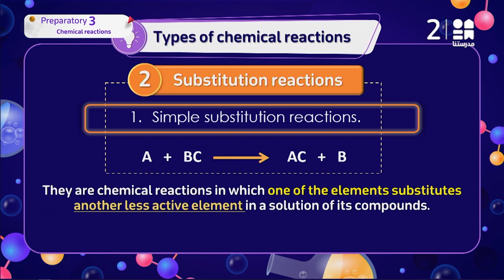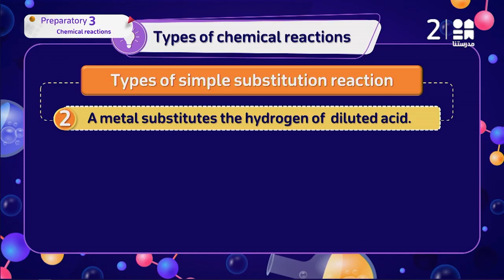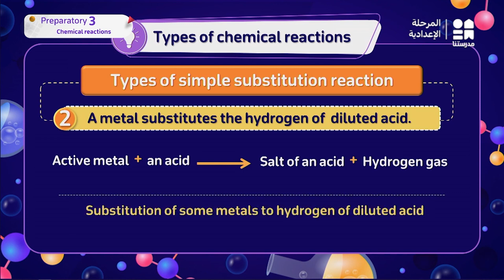Simple substitution reaction | Science | الصف الثالث الإعدادي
يمكنكم تحميل تطبيق مدرستنا Plus :
لمستخدمي نظام أندرويد: